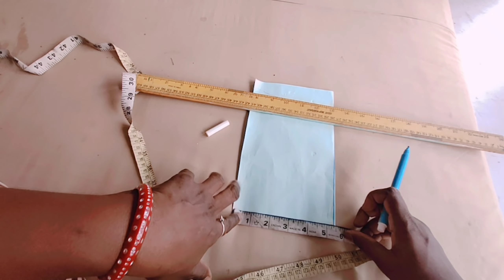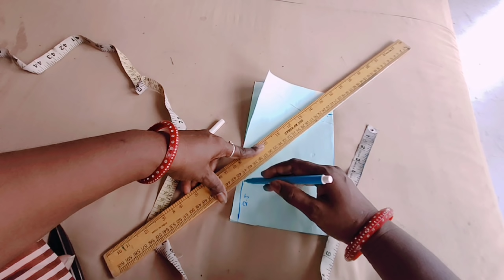how to prepare bra ? सिर्फ एक कट और एक सिलाई के साथ के साथ बनाए खूबसूरत ब्रा || 44साइज||machine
dream bra,
cotton sports bra,
undergarments shop near me,
running bra,
clovia bra online,
clovia bra online india,
zivame bra online shopping india,
sports bra for kids,
clovia bra,
clovia padded bra,
bra tube,
clovia sports bra,
long sports bra,
calculating bra size,
bra sizes,
bra online,
shein bra,
bra sale onli ne,
zivame bra online,
black bra,
black lace bra,
zivame bra sale,
zivame bra,
best t shirt bra,
red lace bra,
zivame backless bra,
how to stitch bra at home,
online bra shop,
online bra store,
34b bra size,
36dd,
balconette bra,
bra cup sizes,
b cup size,
34c bra,
34b bra,
teen bra,
camisole bra,
32b bra,
34 bra size,
a cup bra,
34dd bras,
full cup bra,
38a bra,
36d bra size,
32a bra size,
32e bra,
convertible bra,
small bra,
38d bra size,
wedding bra,
new style bra,
zip bra,
small bra sizes,
lightly padded bra,
silicone breast pads,
underwear bra,
buy bra online,
bigger bras plus size bras,
yoga bra,
blouse bra,
calvin klein bralette,
decathlon sports bra,
bra online shopping,
padded tank top,
padded bra online,
victoria secret bras,
best sports bra for running,
myntra bra,
non padded bra,
lace underwire bra,
minimiser bra,
bra panty set for bridal,
sports bra for heavy breast,
upbra,
best minimiser bra,
puma bra,
calvin klein sports bra,
high impact sports bra,
puma sports bra,
gym bra,
exercise bra,
amazon sports bra,
bullet bra,
30b bra size,
simple bra,
buy bra,
calvin klein bra india,
best sports bra,
bra shopping,
bralette,
invisible bra,
36c bra,
sports bra sale,
bra types,
wired bra,
enamor bra online,
sports bra top,
36a bra,
sports bra price,
white lace bra,
bra shop,
green bra,
sports bra and leggings set,
sports bra for gym,
bodycare sports bra,
plus size sports bra,
bra pads,
jockey sports bra price,
bra sale,
lace bra,
transparent bra,
skin bra,
workout bra,
push up padded bra,
strapless backless bra,
cup bra,
padded bralette,
32c bra,
high support sports bra,
bra sizes us,
spaghetti bra,
42 size bra,
padded bra,
cotton bra,
posture bra,
longline bra,
silicone bra,
self adhesive bra,
strapless bra jockey,
non wired padded bra,
28c bra,
bandeau bra,
32d bra,
sleeveless bra,
sports bra,
front closure bras,
beginners bra,
32a bra,
racerback bra,
underwired bra,
pink bra,
30b bra,
cami bra,
push up bra,
plunge push up bra,
34a bra,
half cup bra,
adidas sports bra,
adidas bra,
paris beauty bra,
v star bra,
calvin klein india bra,
best support bra,
strapless push up bra,
cotton nursing bra,
wireless bra,
non wired bras,
comfortable bras,
big size bra,
neck bra,
38a bra size,
best bras,
36d bra,
38c bra,
underwire bras,
t shirt bra,
bra stores,
floral bra,
40c bra,
wide strap bras,
strappy bra,
lyra bra,
cheap bras online,
best push up bra,
best bras for women,
front hook bra,
buy bra online at lowest price,
free size bra,
zivame sports bra,
best brand of bra,
bralette top,
sports bra online,
sleep bra,
net bra,
padded sports bra,
push up sports bra,
trylo bra,
black push up bra,
36dd bra,
32dd bras,
bra panty set size 34,
low price bra online shopping,
elastic bra,
sticky bra,
lace bralette,
adhesive bra,
floret bra,
back support bra,
shyaway bra,
multiway bra,
bra companies,
posture corrector bra,
bridal bra set,
soie bra,
no sag bra,
padded nursing bra,
good sports bras,
white bra,
plus size bralette,
bra panty sets,
40b bra,
shyaway bra online,
34d bras,
lace push up bra,
plunge bra,
loveable bra,
bra and panty sets,
bra panty,
womens sports bra,
wire free bras,
ladies bra size,
sports bra india,
balconette push up bra,
bra and panties,
women bra,
wireless push up bra,
feeding bra,
red bra,
large size bras,
double padded bra,
minimizer bra,
cotton bra online,
shaper bra,
backless bra,
nursing bras,
plus size bras,
mastectomy bras,
seamless bra,
air bra,
breastfeeding bra,
bra and underwear,
bra and underwear sets,
bra and brief sets,
plus size push up bra,
sports bra for running,
ladies sports bra,
bra and underwear for ladies,
padded bra and panty set,
heavy padded bra,
stylish bra,
plus size bras online,
yellow bra,
bwitch bra,
double push up bra,
bras for plus size women